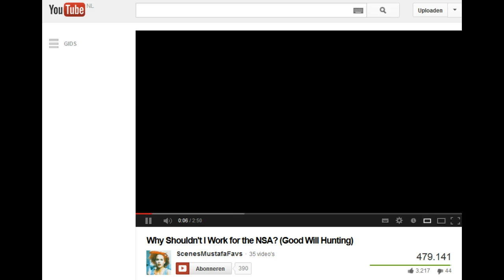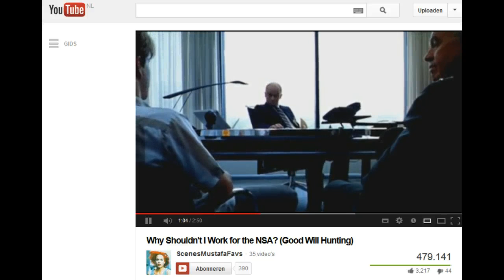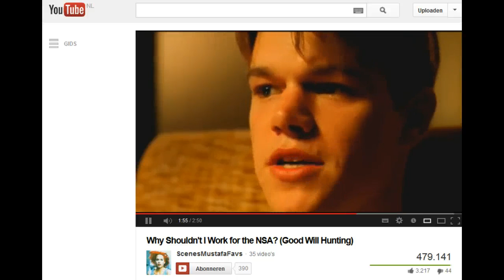Why shouldn't I work for the NSA? Scene from Good Will Hunting.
A scene from the 1997 film "Good Will Hunting."

Seems like he knew this allready!

Thanks to ScenesMustafaFavs for original upload!